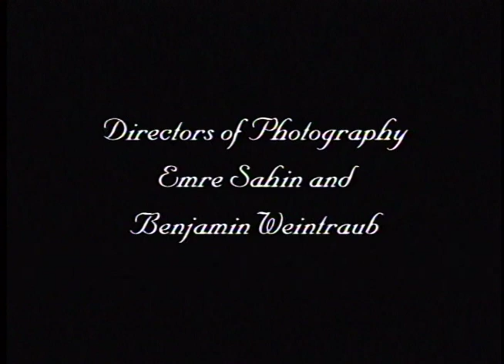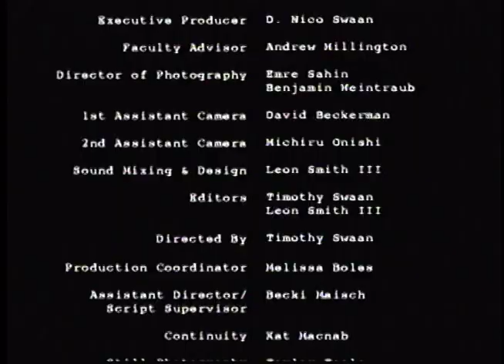Looks LIke Rain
This is student film of mine from 1998.  It has many imperfections and flaws, but I think the effort by everyone involved was outstanding.  It was, after all, a learning experience. Original score by Robert Rosvally.